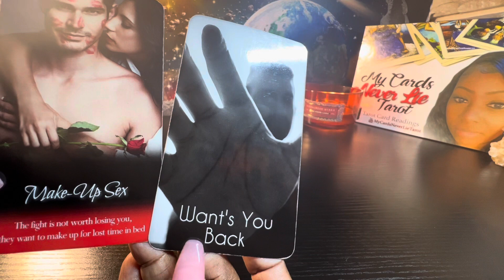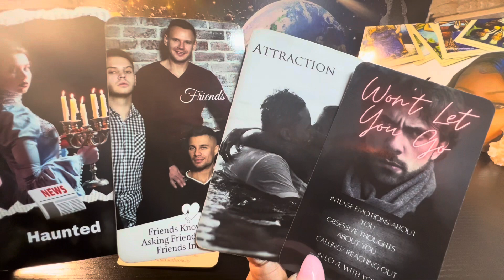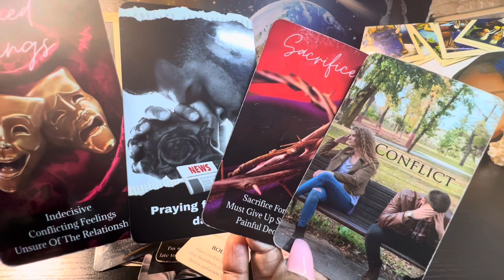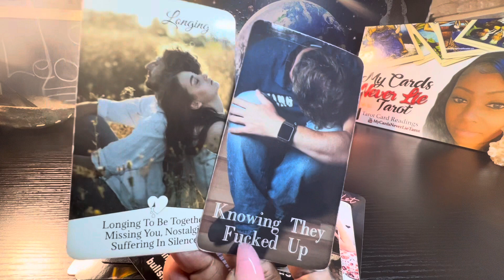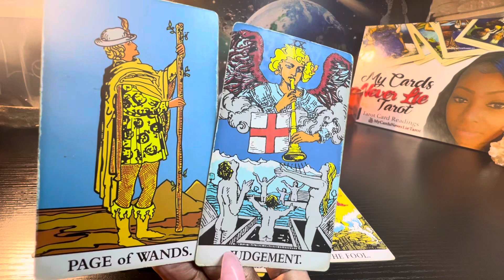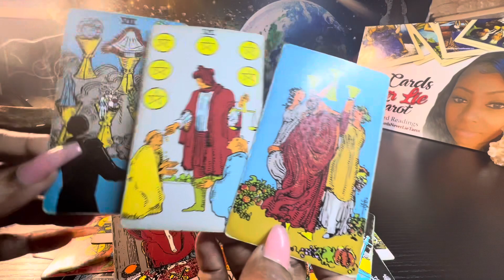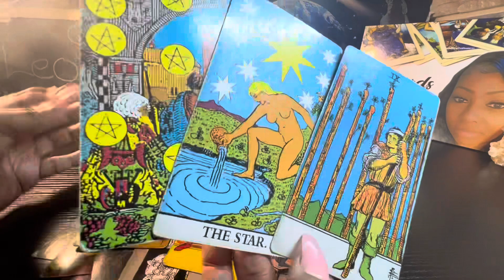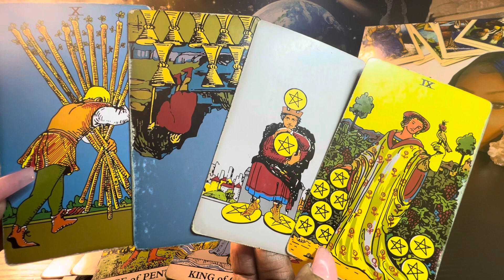Leo♌️Knowing what they did 😣was wrong and u didn’t deserve it.Wondering if u still love them??🤔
💢Beware  of scammers with fake WhatsApp #’s & emails. Please report them. Thanks 😘